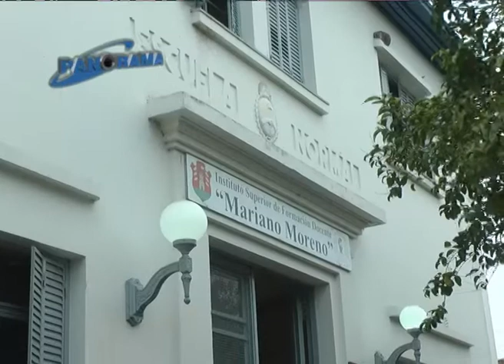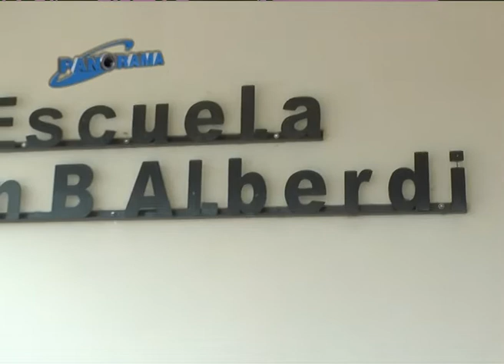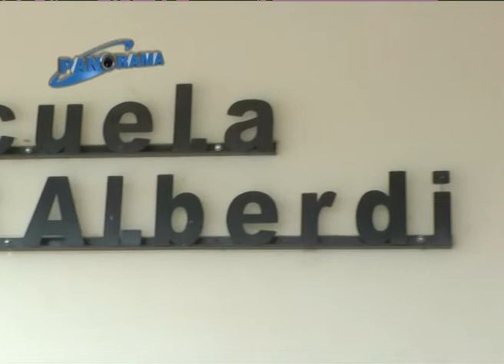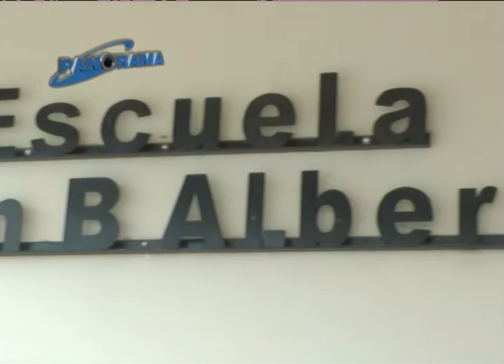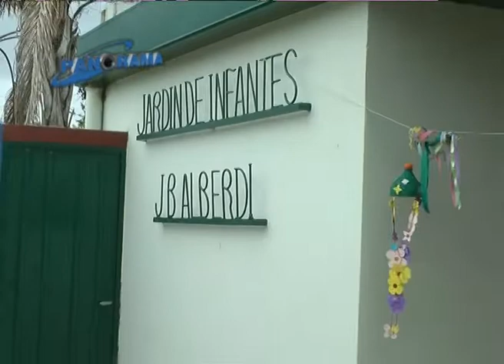Escuelas y matrículas, una realidad que marca diferencias